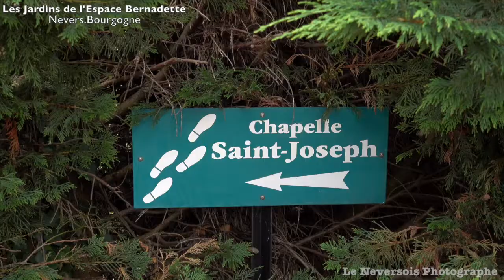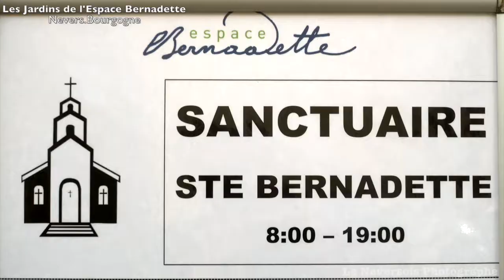visitez les jardins du couvent St Gildard à Nevers où Bernadette Soubirous a fini sa vie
Sainte Bernadette Soubirous de Nevers : une figure religieuse emblématique

Sainte Bernadette Soubirous est une figure religieuse importante de l'Église catholique. Née en 1844 à Lourdes, en France, elle est surtout connue pour les apparitions de la Vierge Marie qu'elle a affirmé avoir vues à plusieurs reprises en 1858.
Depuis lors, Lourdes est devenue un lieu de pèlerinage important pour les catholiques du monde entier.

Les apparitions de la Vierge Marie à Bernadette

Les apparitions de la Vierge Marie à Bernadette ont commencé en février 1858. Selon les témoignages, la Vierge Marie serait apparue à Bernadette à neuf reprises, lui apportant des messages de paix et d'espoir. Les apparitions ont été confirmées par les enquêtes du diocèse de Tarbes et Lourdes, ce qui a contribué à la reconnaissance de Bernadette en tant que sainte.

La grotte de Massabielle et la source miraculeuse

L'un des éléments les plus importants des apparitions de Bernadette est la découverte d'une source d'eau miraculeuse dans la grotte de Massabielle. Cette source, qui est considérée comme sacrée par les catholiques, est utilisée pour les bains de guérison et les miracles attribués à la Vierge Marie. Aujourd'hui, la grotte de Massabielle est un lieu de pèlerinage très fréquenté, et des milliers de visiteurs y viennent chaque année pour prier et rendre hommage à la Vierge Marie.

La canonisation de Sainte Bernadette

Sainte Bernadette a été canonisée par l'Église catholique en 1933, en reconnaissance de sa foi et de ses actions.
Aujourd'hui, elle est considérée comme un modèle pour les catholiques du monde entier, et son nom est associé à l'espoir, à la foi et à la dévotion envers  Marie.

La signification de Sainte Bernadette pour les catholiques

Pour les catholiques, Sainte Bernadette est un symbole de l'espoir et de la foi. Ses apparitions de  Marie à Lourdes ont inspiré des millions de personnes à travers le monde, et sa vie consacrée à Dieu est un exemple pour les générations futures. De plus, sa dévotion à la Vierge Marie est considérée comme un modèle pour les catholiques, qui cherchent à vivre leur vie avec dévotion et détermination.

La Tombe de Bernadette

Bernadette est enterrée à Nevers, dans le couvent des Sœurs de la Charité. Sa tombe est devenue un site de pèlerinage pour les croyants du monde entier, qui viennent honorer sa mémoire et implorer sa protection.

Des milliers de pèlerins visitent également le sanctuaire de Lourdes chaque année, pour se souvenir des apparitions de la Vierge Marie et pour chercher la guérison et la paix. La grotte de Massabielle est toujours considérée comme un site sacré et est un lieu de prière et de méditation pour les croyants du monde entier.

Saint-Gildard était un couvent établi sur les ruines de l'abbaye Saint-Gildard, qui comprenait une chapelle consacrée en 1856 et ouverte à tous [
 Après les années 1970, la décision a été prise de transformer la maison en un lieu d'accueil pour les voyageurs qui viennent se recueillir auprès de Bernadette . La châsse de Sainte Bernadette est également exposée dans la chapelle

Bernadette Soubirous a rejoint les Sœurs de la Charité de Nevers et s'est consacrée au service des pauvres et des malades  Elle a fait de sa pauvreté une véritable richesse, citant "Jésus seul pour richesse"

Venez visiter le parc et les jardins  des  Sœurs de la charité de Nevers
Merci de faire la promotion et de visiter Nevers 58000